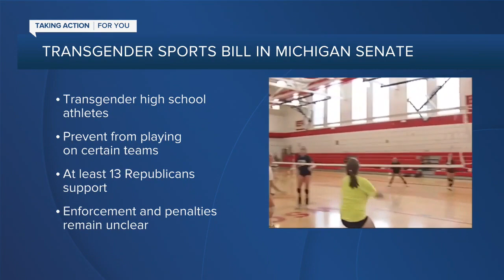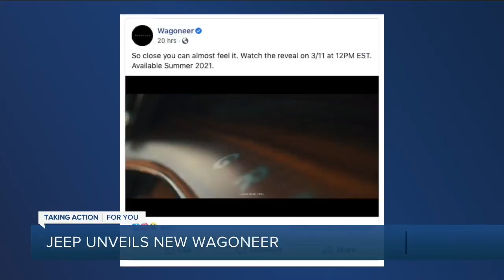7 Action News Latest Headlines | March 11, 12pm